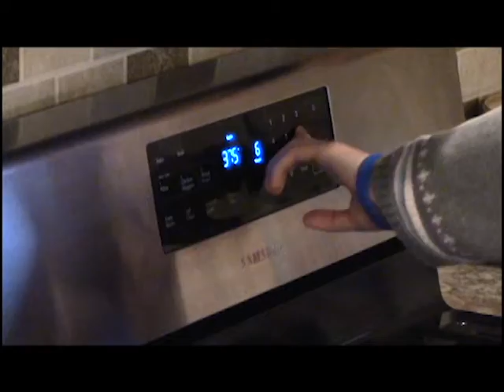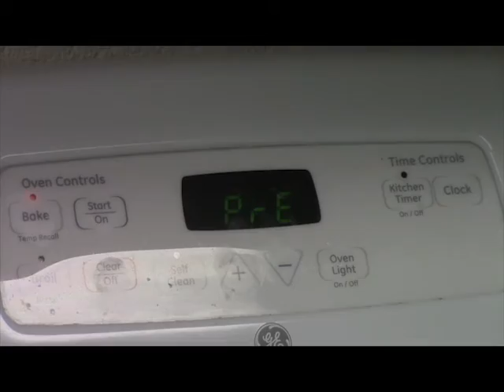2014 Winter Warrior Vision: 'Tis the Season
Warrior Vision students get into the holiday spirit and put together several festive projects. The video clips range from cooking segments, to music video and even to a special news broadcast from the North Pole.  We hope get into the holiday spirit just like these Sally High students did.